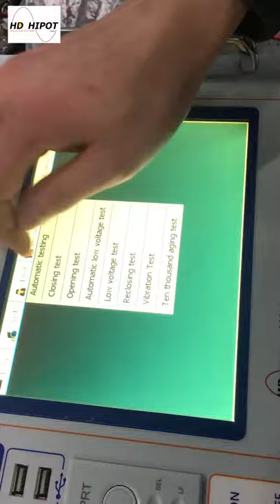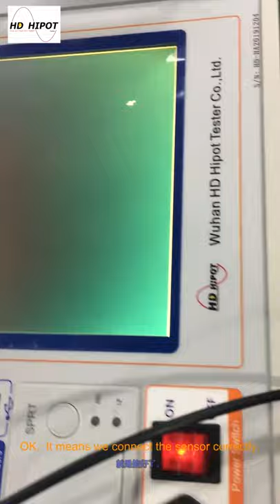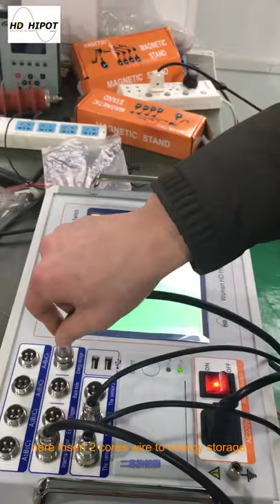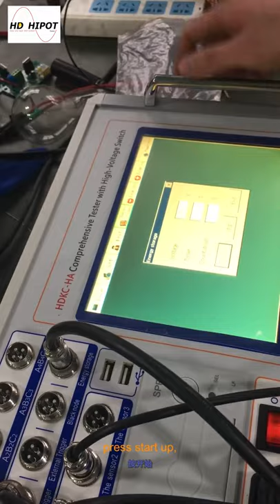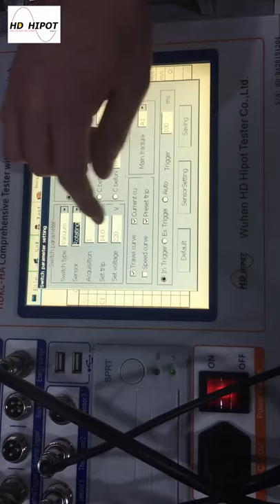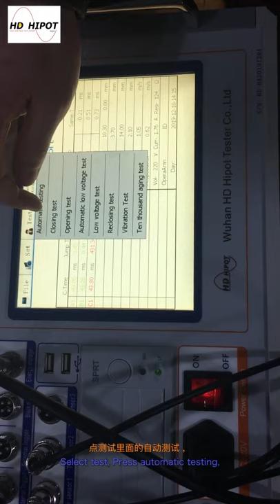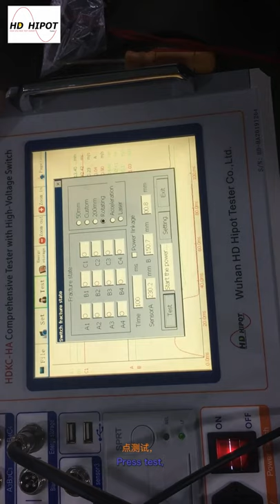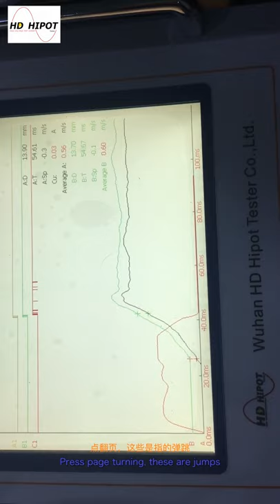3 channels circuit breaker analyzerhv switch analyzerhv switch tester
Operation Video HDKC-H 3 channels hv switch comprehensive characteristic tester

Anna
HD Hipot Tester Co., Ltd.